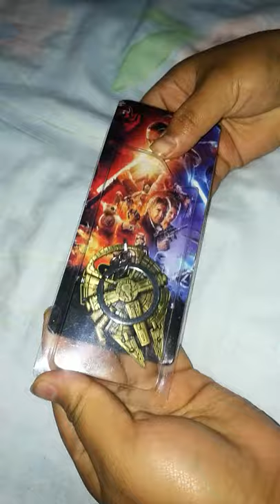Key Ring Pendant Decoration Spaceship Shape Bottle Opener Movie Product